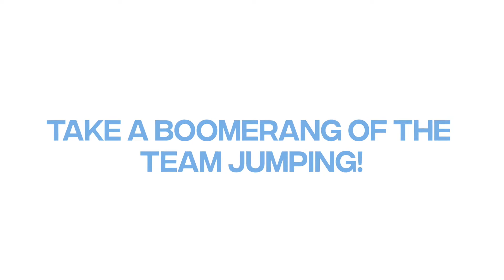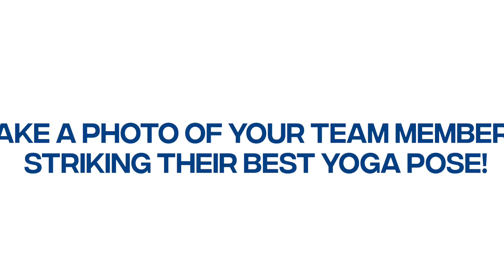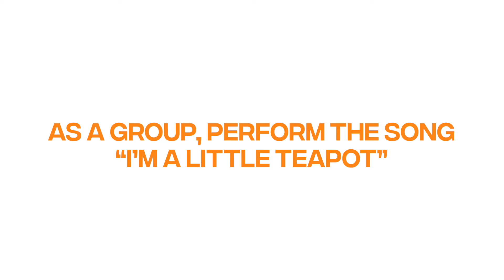What's up Wednesday?!? TTS celebrates National Scavenger Hunt Day!